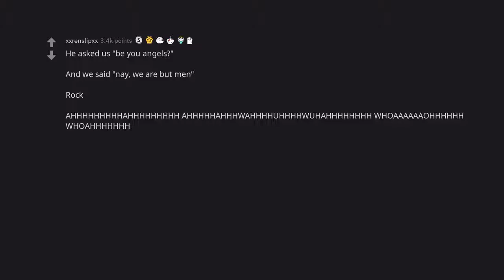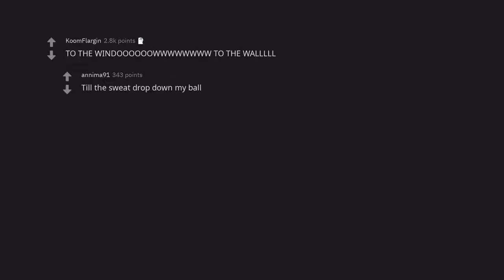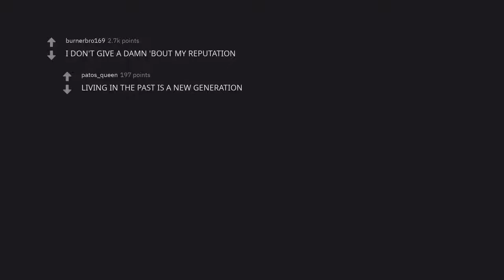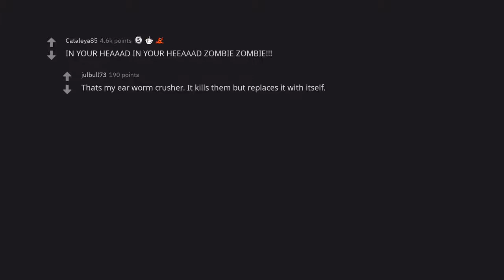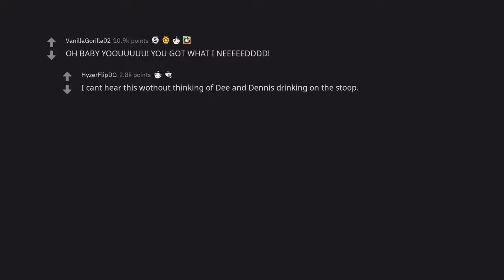AskReddit/ what are the most screamable song lyrics you can think of?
Ask Reddit comment thread about what are the most screamable song lyrics you can think of? Watch for funny and entertaining replies by the amazing reddit community.
Enjoy the video and your day!